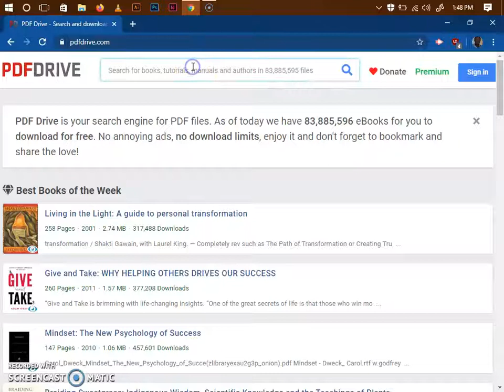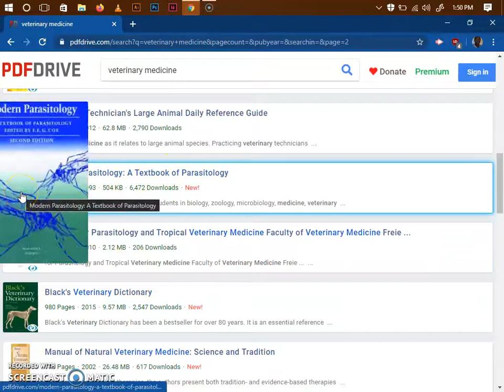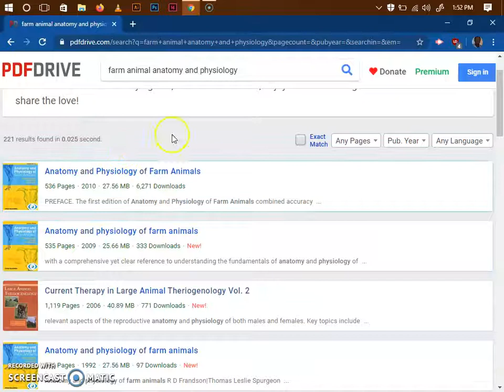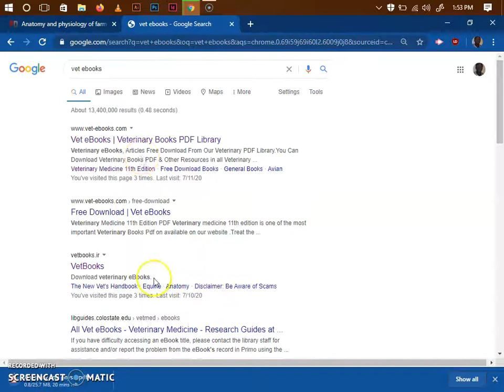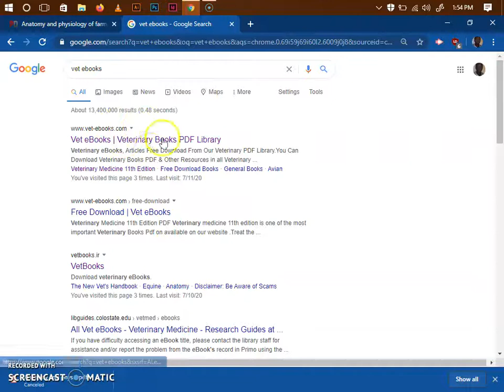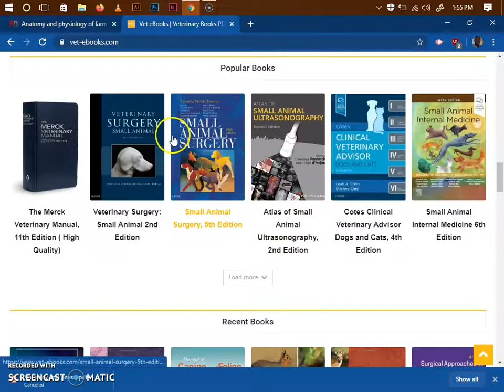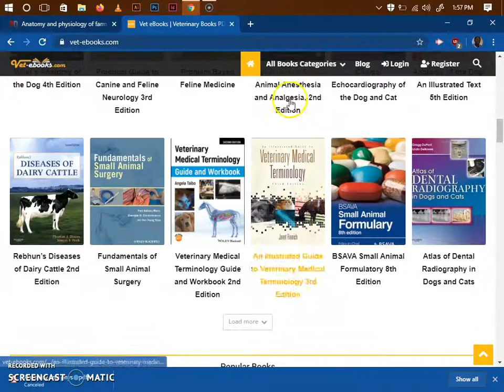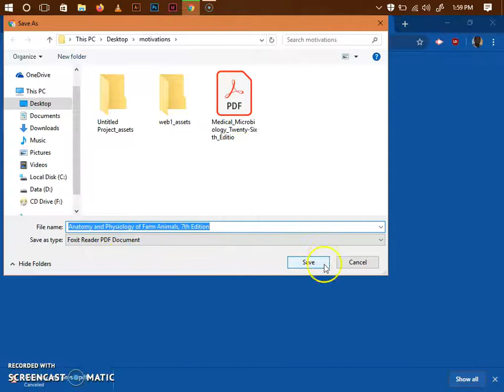BEST TWO SITE FOR DOWNLOADING VETERINARY PDF eBOOKS FREE QUICLKLY AND EASILY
HELLO friends, in this video i will show the best two site for downloading veterinary eBooks easily and quickly free. lets read anytime we need them .